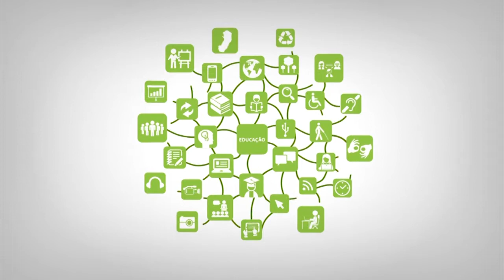Apresentação - Técnicas de Programação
Curso: Licenciatura em Informática
Disciplina: Técnicas de Programação
Professor: Kamila Ribeiro Ghidetti